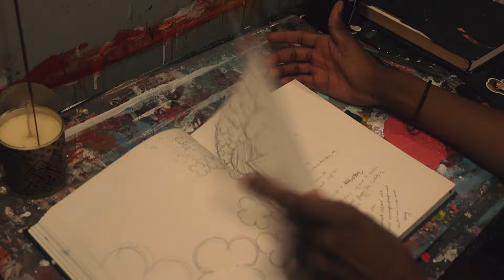SKETCH WITH ME (THUMBNAILS FOR PAINTINGS) - 02